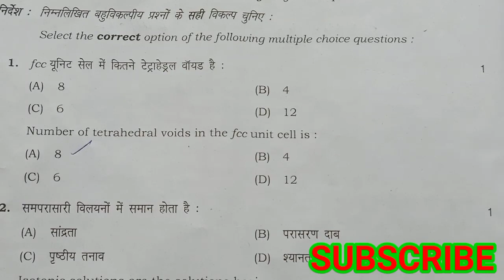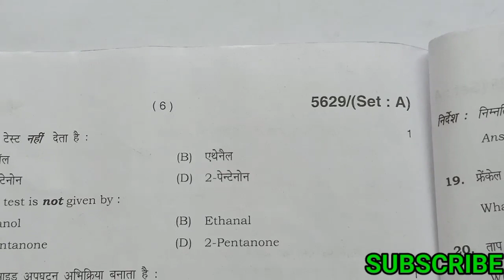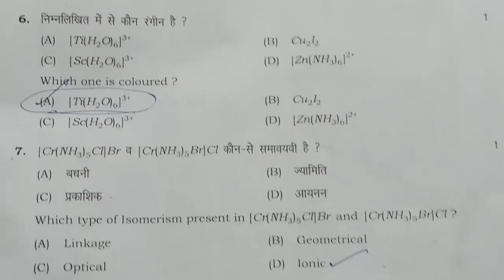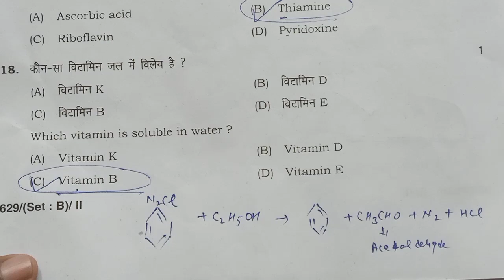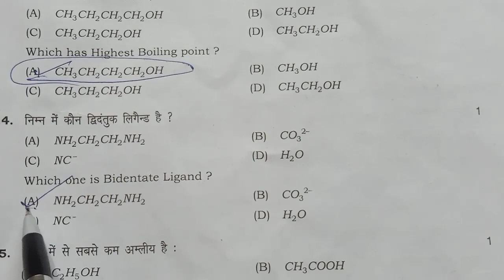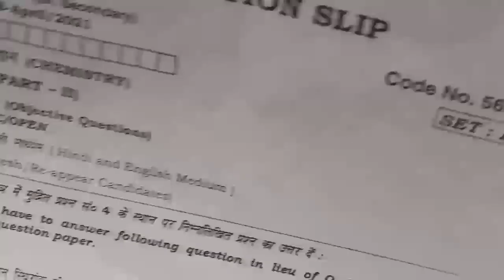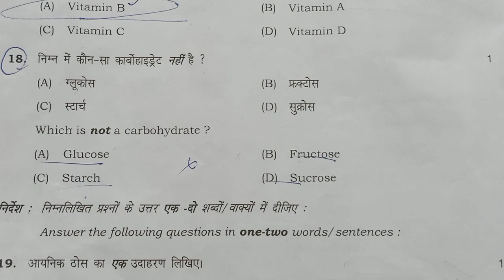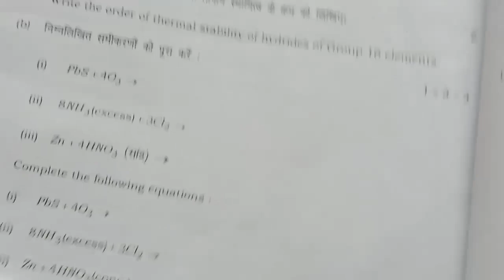Chemistry Answer Key MCQ Class 12th Final Paper Bhiwani Board Code A/ B/ C/ D April 2022